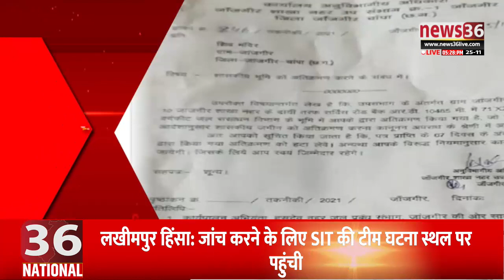छत्तीसगढ़ के दिनभर के हर छोटे बड़े ख़बर म फटाफट नजर ।। ख़बर हकन के ।। 25 नवंबर 2021